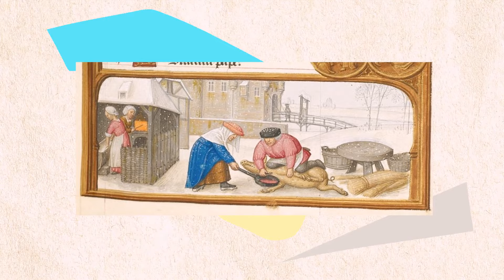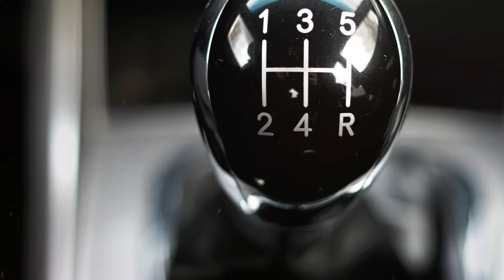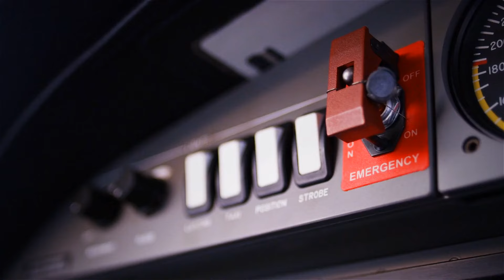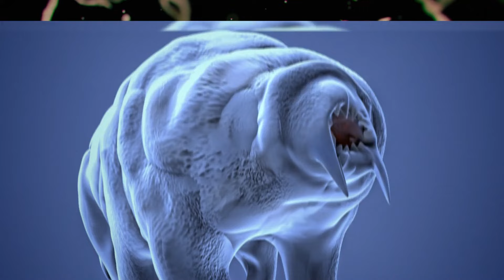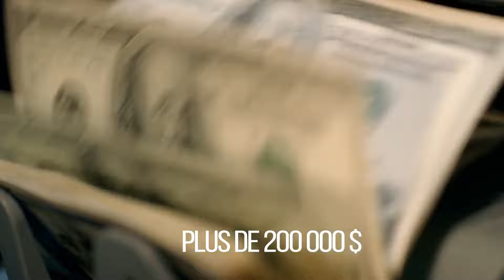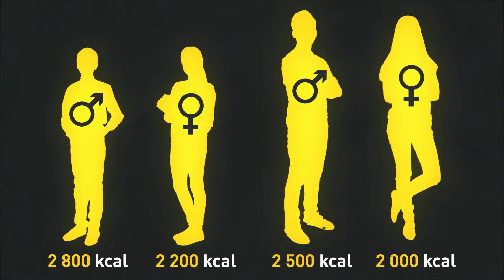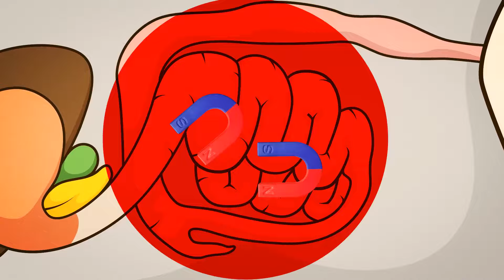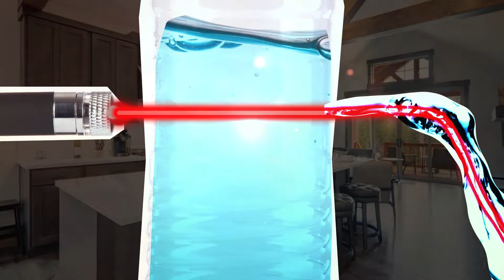Comment les gens survivaient au froid au Moyen-Âge + d'autres faits sur l'hiver